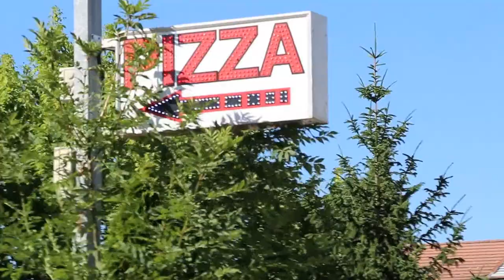Gap, South France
Saturday afternoon. Sunny, bright. Houses along the road.